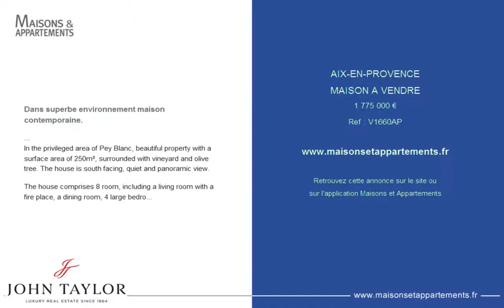AIX-EN-PROVENCE - MAISON A VENDRE - 1 775 000 €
Référence : V1660AP

Dans superbe environnement maison contemporaine.
Dans le quartier privilégié du Pey Blanc, jolie propriété de 250 m² entourée de vignes et d'oliviers. La maison est exposée plein sud, au calme et bénéficie d'une vue panoramique. Elle se compose de 8 pièces principales: salon avec cheminée, salle à manger, 4 grandes chambres avec chacune ses sanitaires. Les volumes, le confort, les prestations et la lumière sont les atouts majeurs de cette maison. Jolie piscine à débordement avec sa plage en bois et ses terrasses. Pool-house en pierres sèches très convivial. Terrain de 3 000 m². Chauffage par pompes à chaleur et climatisation.
In the privileged area of Pey Blanc, beautiful property with a surface area of 250m², surrounded with vineyard and olive tree. The house is south facing, quiet and panoramic view.

The house comprises 8 room, including a living room with a fire place, a dining room, 4 large bedroom with a private bathroom in each. Big volumes, comfortable, and bright. Infinity pool, with terraces, and pool house. A land of 3 000m².
Heat pump and air conditioning.

Cette annonce vous est proposée par l'agence JOHN TAYLOR AIX-EN-PROVENCE